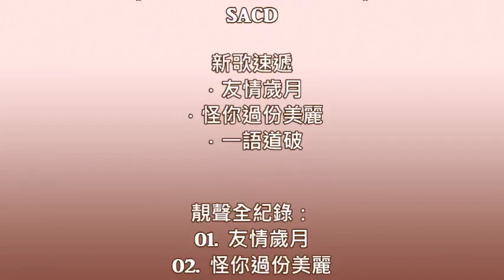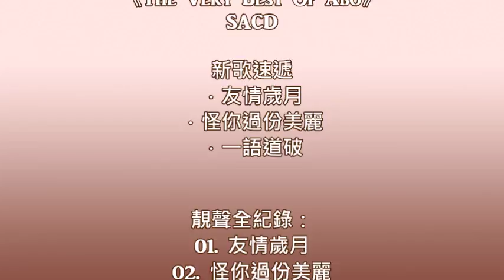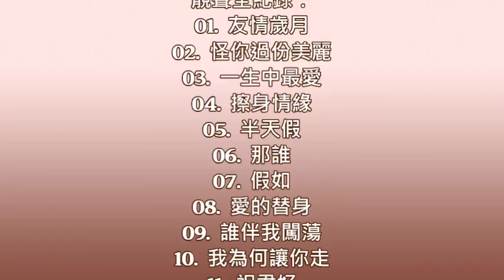一語道破 – Abo (The Very Best Of Abo)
WMSA-7150 The Very Best Of Abo
Track#15 一語道破　03:36
主唱：Abo
作曲：Horan Chan/黃維一
填詞：喬星
編曲：黃維一
監製：Horan Chan
OP : WSM Music Group Ltd. (Admin by WorldStar Music Int'l Ltd.)
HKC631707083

山丘中　將腳步都放輕
市鎮裡　胡亂行自在隨性
所有沿途的　一天都會變成追憶
我　沒那麼完美　從未看清

* 談情沒錯　沒法將愛放下才是錯
曾經分享過那盛放的花火
最終一語道破
為了相處到後來　總犧牲太多
看　世上不只有這面前　一個 *

斟一杯　將愛恨都喝光
四處逛　隨心情慢慢回放
穿過人潮中　傷心可以放逐他方
我　異國中忘記　人在哪方

(Repeat *)

平凡沒錯　為了戀愛放任才是錯
成長的一課　那時痛得清楚
再低谷也踏過
若要相愛到後來　得到好結果
我　要用心找到那　未來的我